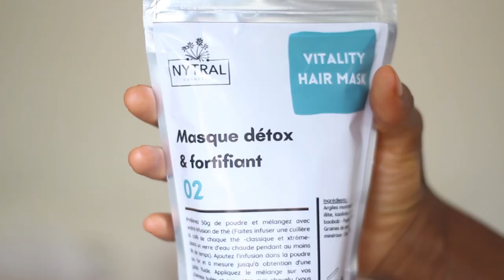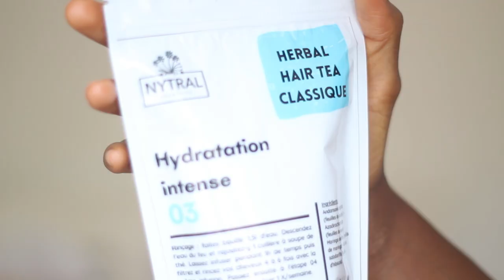Le Bilan de ma Pousse de Cheveux en 30 Jours ! | Yunik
Testez gratuitement mon soin
hydratant aux plantes
Commandez vos produits
👉🏾 CHL5
Article sur le bain d'huile
Article en anglais sur l'utilisation
quotidienne des huiles sur ses cheveux
Vidéo ma routine de A à Z